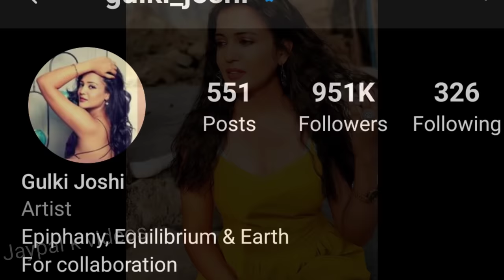Gulki joshi के जीवन की असली सच्चाई 😲 | Gulki joshi biography & lifestyle | New serial, relationship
get more details about Main to party kar rhi thi girl real name , nick name & lifestyle

Thumbnail credit :- Abp news